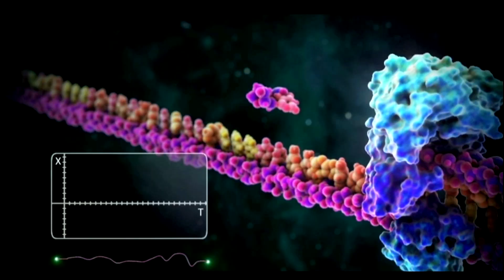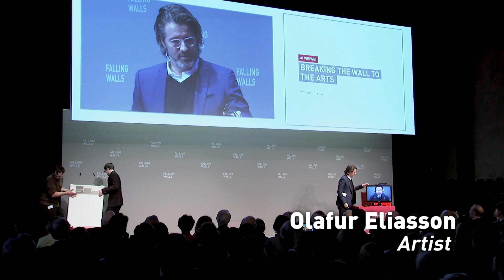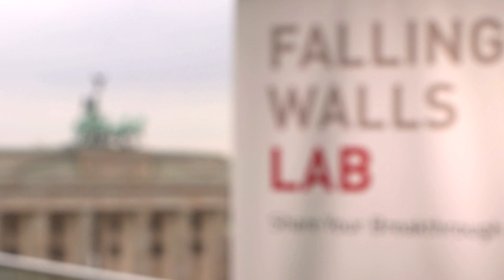Falling Walls Conference Highlights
Falling Walls is a unique international platform for leaders from the worlds of science, business, politics, the arts and society. It was initiated on the occasion of the 20th anniversary of the fall of the Berlin wall.

Inspired by this world-changing event on 9 November 1989, the question of every Falling Walls gathering is: Which walls will fall next? Falling Walls fosters discussion on research and innovation and promotes the latest scientific findings among a broad audience from all parts of society.